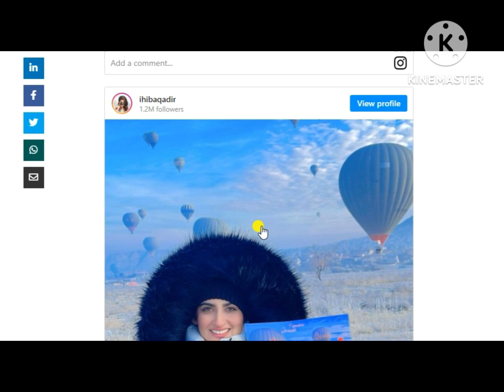Hiba Qadir and Arez Ahmed set couple goals with latest clicks